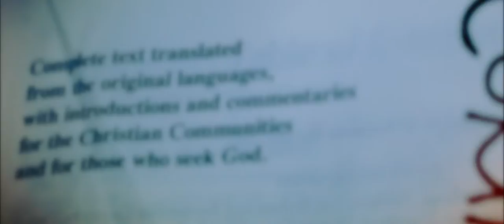Rov & Jov Wedding SDE 06 22 19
ThreeMcQueens Eventi Studio
Video editor : Geo Torres